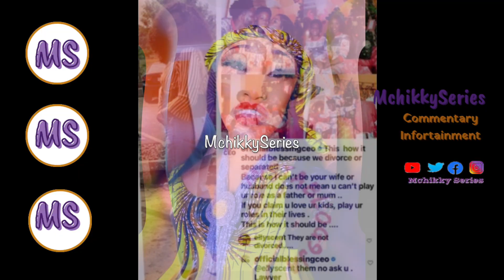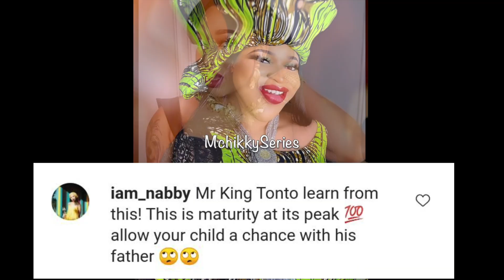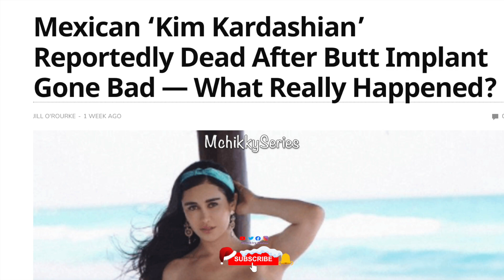Tonto Dike dragged as Tiwa and Ex-Husband celebrates + Bobrisky narrates how he turned to a Woman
This video is about Tonto Dike dragged as Tiwa and her Ex-Husband celebrates + Bobrisky narrates how he became Woman